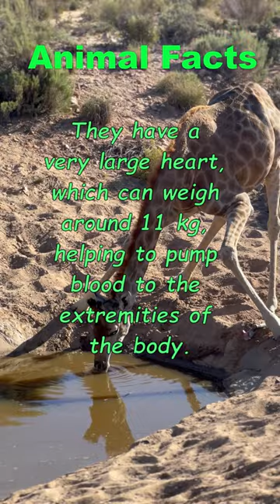How Big is a Giraffe's Heart?